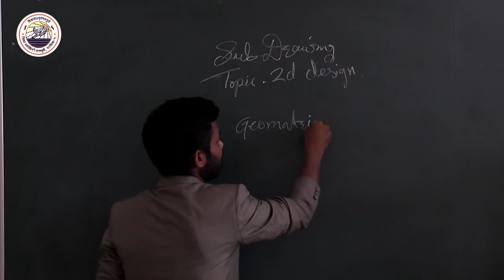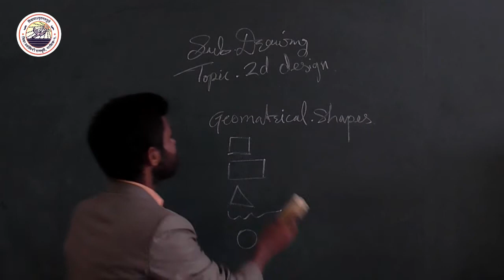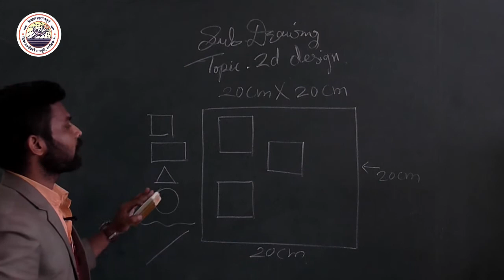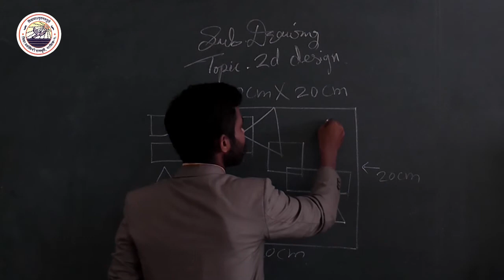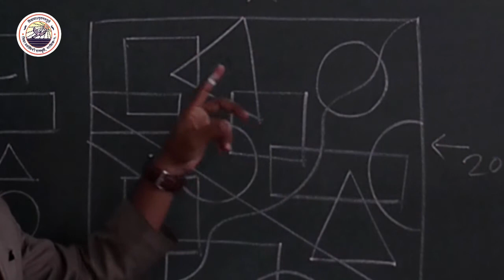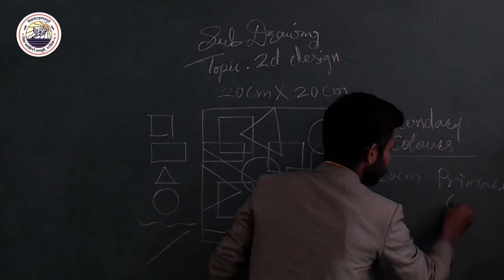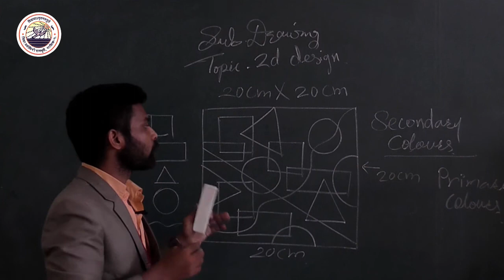2D Design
How to make 2D Design